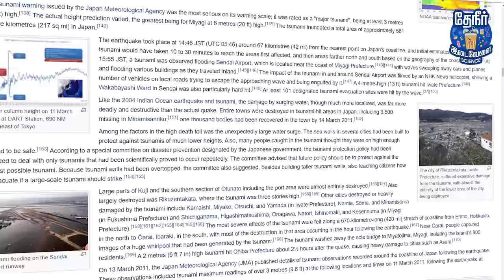Great wall of Japan Explained in Tamil | Why Japan built 400 km wall near sea?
Japan has built 400-kilometer wall along its sea. This video explains why Japan has built it & why they did it!